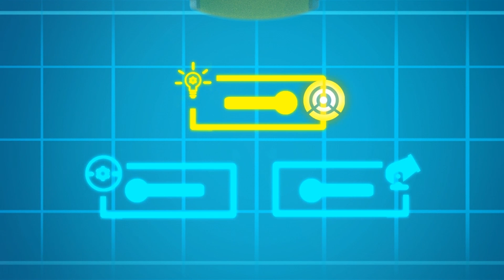Mucit Tom'un HAZİNE AVI | MuciTom Çekici Kamyon | Araba Şehr World App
Araba Şehri’nin küçük hayranları için üst düzey bir uygulama olan Araba Şehri Dünyası’nı edinin! Oyunlar oynayın, eğitsel aktivitelerle öğrenin, Araba Şehri bölümleri izleyin YENİ! Artık özel Araba Şehri ürünlerine sahip olabilirsiniz! Hepsini keşfetmek için linke tıklayın

Birçok çeşit aracın yaşadığı heyecan verici bir evrene, Araba Şehri’ne hoşgeldiniz! Bu otomotiv başkenti canlılık ve kendilerini karmaşık durumlarda bulan şehir sakinleriyle
dolup taşıyor. Neyse ki kahramanlarımız yardıma ihtiyacı olan dostlarımız için her zaman buradalar. Süper Kamyon Carl, Çekici Tom, Araba Devriyesi, ve daha fazlasıyla tanışın. Dünya çağında milyonlarca çocuğun gönlünü kazanmış olan seriyi esas alan “Araba Şehri Süper”, dostluk ve toplu yaşam çevresinde dönen yeniden tasarlanmış ve incelikle hazırlanmış olay örgüleriyle seriyi bambaşka bir boyuta taşıyor.

Mucit Tom'un Serüvenlerine hoş geldiniz! Tom, Araba Şehri sakinlerinin sadece refahını düşünen yetenekli bir Mucit Kamyon. İleri teknolojiye sahip laboratuvarında arkadaşlarının hayallerini gerçekleştirmek için uçuk kaçık, muhteşem icatlar yapıyor. Zaman makineleri, robotlar, uçan toplar... adını siz koyun!

YENİ! Çocuklar için Süper Kamyon Carl ile Araba Şehri Çizgi Filmi! Araba Devriyesi! Çekici Kamyon Tom! Tren Troy! SÜPER KAMYON ARABA ŞEHRİ’NDE! Çocuklar için Kamyon ve Araba çizgi filmleri